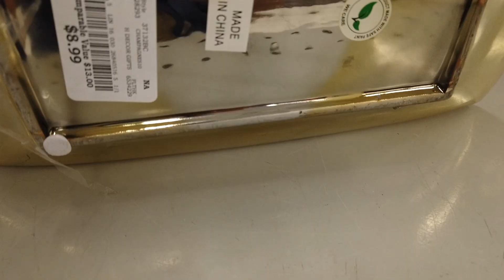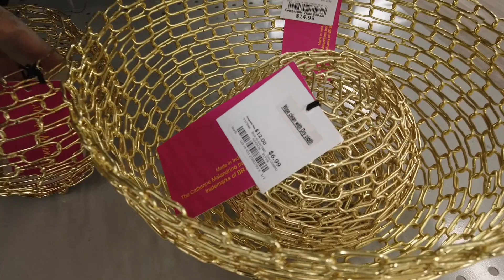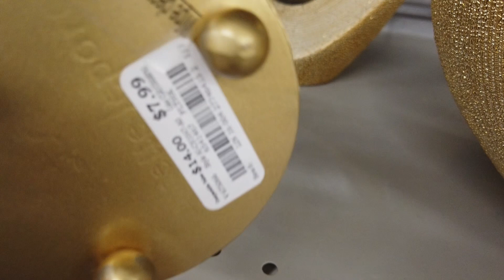Burlington Home Decor NEW | Glam Decor 2021| Shop With Me 2021 | Store Walk Through | Shopping Haul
This Burlington's some nice home decors like crystal decor and various types of candle holders. Thais store has gorgeous home decor, wall decor and living room accents...Come and shop with me...